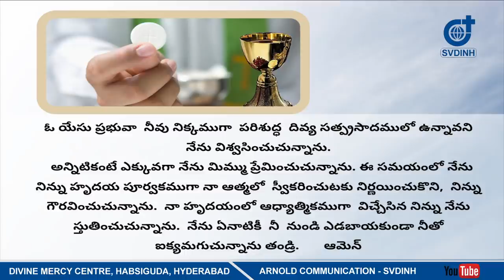REV. FR. BENNY SVD || 19 05 2020 || TOPIC: PRAISE & WORSHIP || DMC || HABSIGUDA.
WORD OF GOD & HOLY MASS